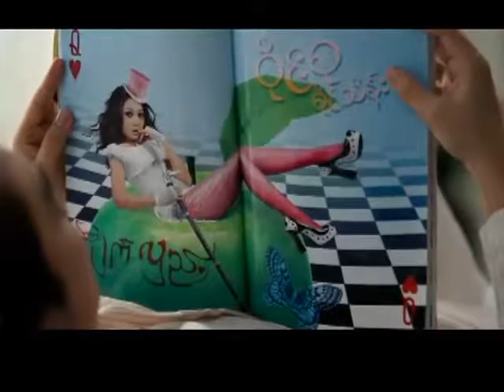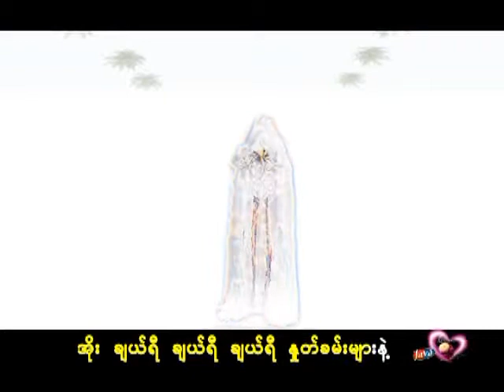Wyne Su Khine Thein Myat Hlae Official Music Video